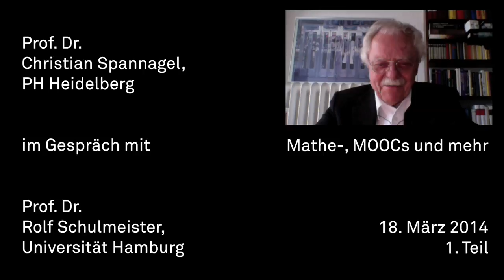Prof. Schulmeister zu Mathe-, MOOCs und mehr (1/3)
Prof. Dr. Schulmeister im Interview mit Christian Spannagel über den Mathe-MOOC, die Offenheit von MOOCs und über zukünftige Entwicklungen.

Mehr zum Mathe-MOOC unter hthtp://mathemooc.de